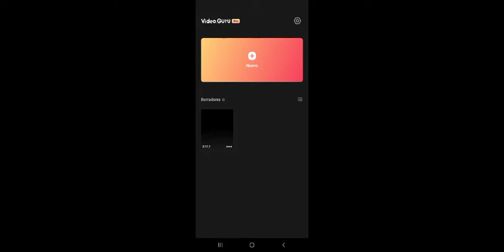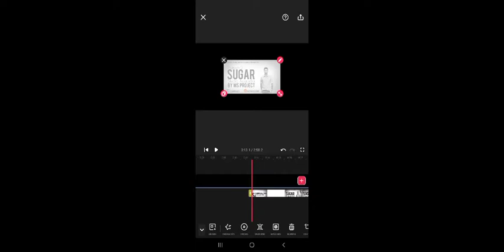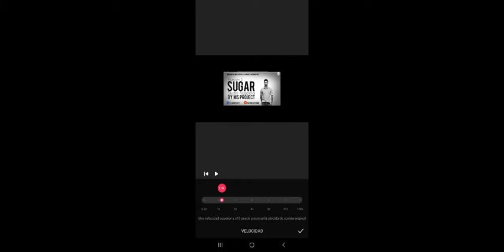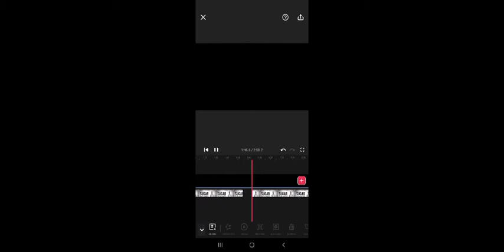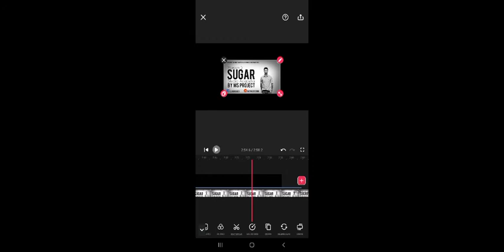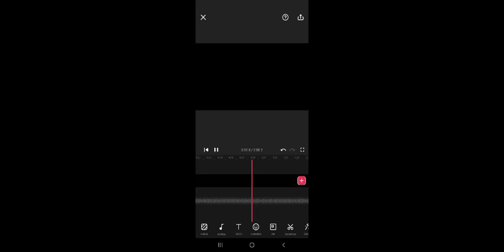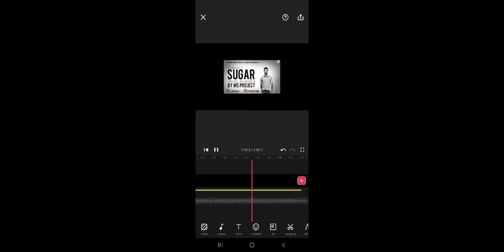Cómo Hacer Mashups En Android (Tutorial)